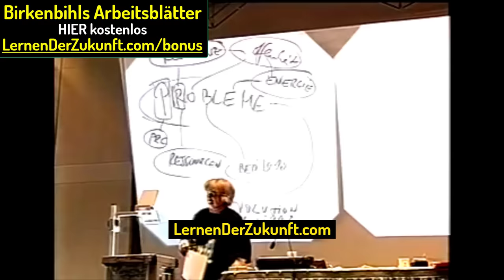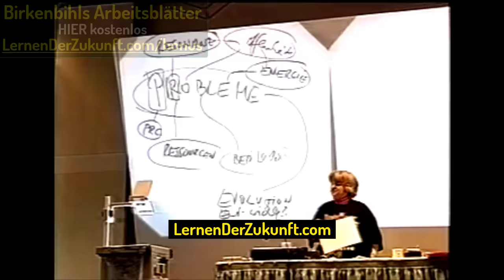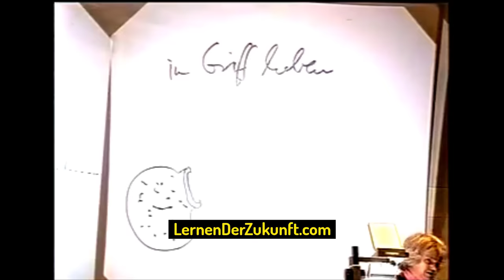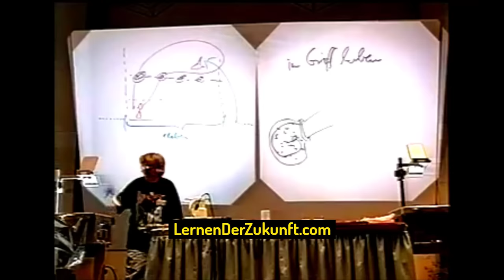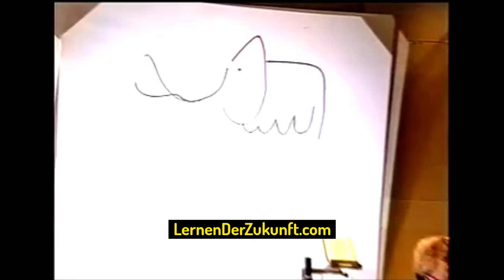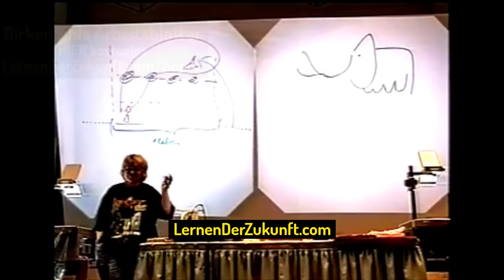Meine wichtigste Botschaft | Intelligenz des Herzens | Selbstliebe & Erleuchtung Vera F Birkenbihl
In diesem Video teilt Vera F. Birkenbihl tiefgreifende Einsichten über die Bedeutung von Selbstliebe, die Intelligenz des Herzens und den Weg zur Erleuchtung.  Birkenbihls Übungen kostenlos

TIPP! Birkenbihls Grundlagenwerk "Vom Gehirn-Besitzer zum Gehirn-Benutzer: Das innere Archiv & Stroh im Kopf "

Durch ihre mitreißende Art und Weise erörtert Vera F. Birkenbihl verschiedene Aspekte, die zu einem erfüllteren Leben beitragen können. Die zentralen Themen des Vortrags inkludieren:

- 🌱 **Selbstakzeptanz:** Birkenbihl betont die Wichtigkeit, sich selbst zu lieben, auch wenn es Schwierigkeiten gibt, diese Liebe zu empfinden. Sie argumentiert, dass Selbstliebe der Schlüssel zu innerem Frieden und positiver Veränderung ist.

- 🌟 **Intelligenz des Herzens:** Die Rednerin unterscheidet zwischen der bedingungslosen Liebe, die nicht durch Hormone beeinflusst ist, und den Emotionen, die wir im Alltag erleben. Sie beschreibt Liebe als eine geistige Tätigkeit, die zur Freisetzung von Glückshormonen führt, und hebt hervor, dass wahre Liebe aus dem Herzen und dem Geist kommt.

- ✨ **Erleuchtung und innere Freiheit:** Birkenbihl spricht über den Prozess des geistigen Wachstums und der Erleuchtung, der beginnt, wenn wir lernen, uns selbst und unsere Umstände zu akzeptieren. Sie gibt praktische Ratschläge, wie man durch Achtsamkeit und Transzendenz ein Gefühl des inneren Friedens erreichen kann.

- 🔥 **Überwindung von Hindernissen:** Die Erzählung enthält auch Metaphern und Geschichten, die illustrieren, wie man mentale Blockaden und Selbstbeschränkungen überwinden kann.

Was das Video über die Unterscheidung zwischen Liebe und Emotionen aussagt:

Vera F. Birkenbihl betont, dass Liebe weit mehr als nur eine Emotion ist; sie ist eine aktive geistige Tätigkeit oder eine "Tat des Herzens". Im Gegensatz zu Emotionen, die durch physiologische Reaktionen und Hormonausschüttungen gekennzeichnet sind und als Reaktion auf externe Stimuli auftreten, ist die bedingungslose Liebe ein Zustand, der bewusst vom Individuum erzeugt wird. Diese Art von Liebe hängt nicht von äußeren Bedingungen ab und ist nicht das Ergebnis hormoneller Prozesse. Stattdessen ist sie das Ergebnis einer tiefen geistigen Verbindung zwischen Herz und Verstand, die zu einem Zustand führt, in dem Freude und Positivität das menschliche Erleben bereichern.

Wie Vera F. Birkenbihl den Weg zur Selbstakzeptanz beschreibt und welche Übungen sie empfiehlt:

Birkenbihl legt einen starken Fokus auf die Selbstakzeptanz als Grundlage für persönliches Wachstum und inneren Frieden. Sie argumentiert, dass die Akzeptanz eigener Schwächen und Herausforderungen der erste Schritt zur Überwindung derselben ist. Ein wichtiger Rat, den sie gibt, ist die Praxis der Dankbarkeit, selbst für die Schwierigkeiten, da diese uns Gelegenheiten zur Entwicklung bieten. Eine empfohlene Übung ist das Senden von Liebe und Dankbarkeit an sich selbst, selbst in Momenten des Zweifels oder der Selbstkritik, um ein positives Selbstbild zu fördern und den Zyklus negativer Gedanken zu durchbrechen.

Die Geschichte über die Versteckspiele Gottes genauer erklärt:

In einer faszinierenden Erzählung spricht Birkenbihl darüber, wie Gott, nachdem er die Welt erschaffen hatte, sich selbst in unzählige Teile zerteilte und diese überall in der Schöpfung versteckte, einschließlich in den Herzen der Menschen. Dieses göttliche Versteckspiel dient als Metapher für die spirituelle Reise des Einzelnen, das Göttliche in sich selbst und in anderen zu erkennen. Die Botschaft hinter dieser Geschichte ist, dass jeder Mensch und jede Erfahrung eine Möglichkeit bietet, einen Teil des Göttlichen zu entdecken. Es ist eine Einladung, über Vorurteile und äußere Erscheinungen hinauszublicken und die spirituelle Einheit, die alle Wesen verbindet, zu erkennen und zu würdigen.

Vera F. Birkenbihl war sowohl Management Trainerin für die Top Führungskräfte, Businesscoach als auch wissenschaftlich forschend in Psychologie, der Hirnforschung uvm. Sie machte dies über Jahrzehnte hinweg und bringt ihre Ergebnisse dies in diesem Seminar anhand wichtiger Übungen, Fragen und Storys ihren TeilnehmerInnen mit viel Humor gehirn-gerecht rüber :)